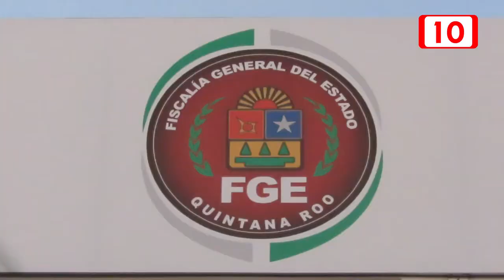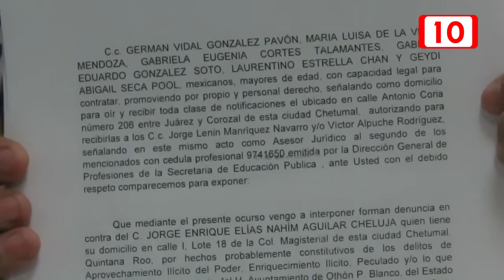Tras detención de Roberto Borge exigen detención contra ex funcionarios